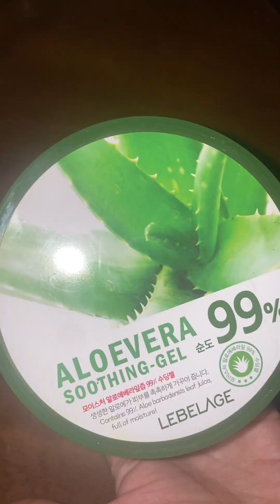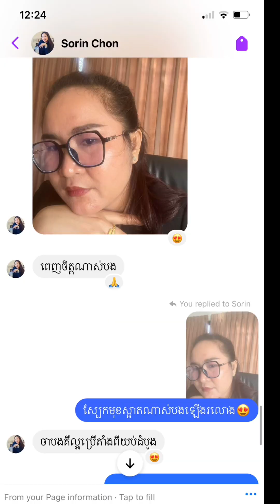វិធីធ្វើ សេរ៉ូម លាបមុខ ផ្សំពីអង្ក